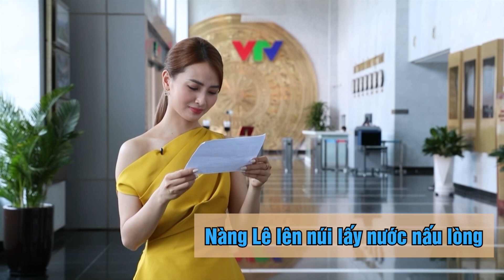KHI CÁC MC THỬ THÁCH NÓI LÍU LƯỠI | VUA TIẾNG VIỆT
Ai tự tin thực hiện thử thách này siêu hơn các biên tập viên nổi tiếng thì phải đăng ký tham gia ngay:
Vua Tiếng Việt - chương trình sắp ra mắt trên kênh VTV3. Dành cho những bạn thích phong ba bão táp của ngữ pháp Việt Nam . Giải thưởng lên đến 180 triệu